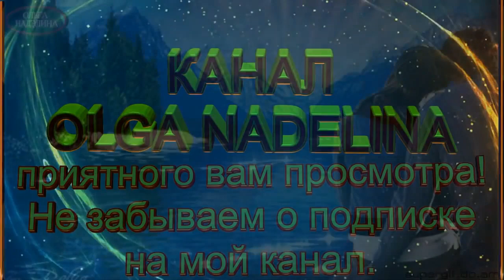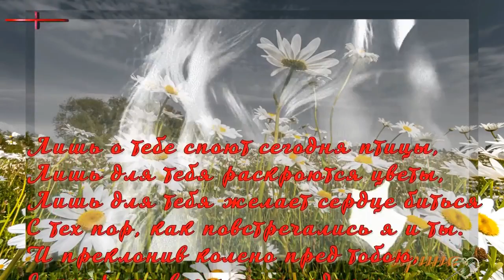ДЛЯ ТЕБЯ ЛЮБИМАЯ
Хочу тебе все звёзды подарить,
К ногам сложить твоим богатства мира,
Готов всю жизнь, родная, говорить:
Ты — лучшее, что жизнь мне подарила.